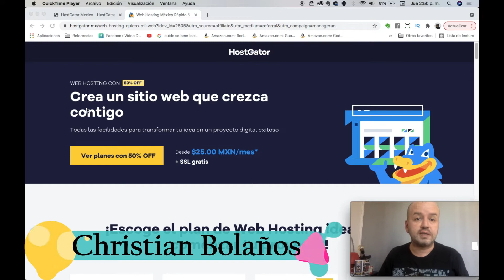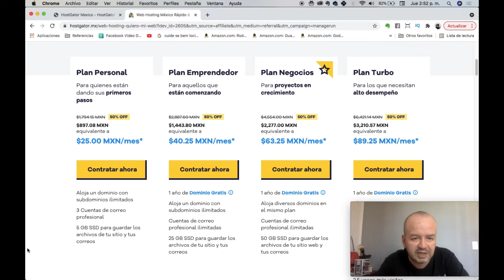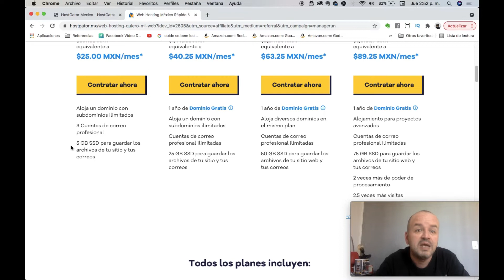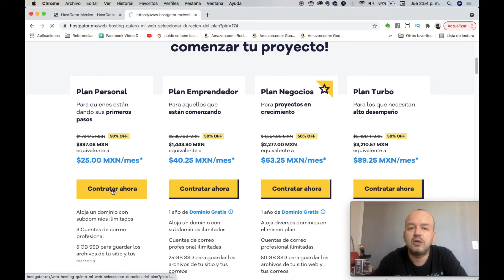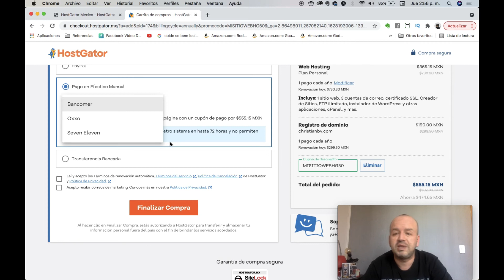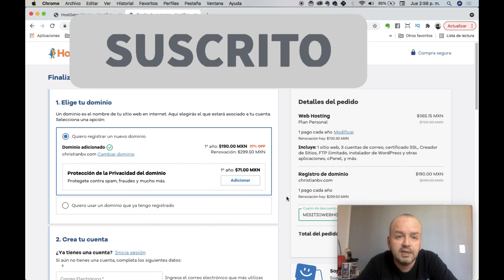Hosting Web en México con Hostgator 🅷🅾🆂🆃🅸🅽🅶 🇲🇽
Nota Importante: Te recomendamos el servicio de Hostgator a partir de nuestra experiencia personal de más de 10 años trabajando con esa empresa.

En este video te explico algunas razones por las que te recomiendo Hostgator como proveedor de Hosting en México.
En Hostgator México puedes encontrar los siguientes servicios:
- Alojamiento web profesional (Hosting)
- Registro de dominios (.com .net .org, entre otros)
- Certificados SSL gratis
- Hosting reseller de alta calidad
- Servidores dedicados
- Hosting especializado en WordPress

🇲🇽 Puedes comprar un servicio de hosting en México en el siguiente

- Mejor hosting México
- Empresas de Hosting en México
- Hostgator en México
- Comprar hosting en México
- Alojamiento web México